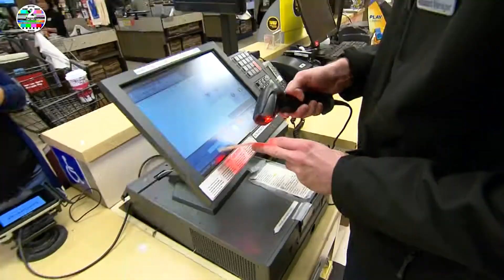Labor Day Sales 2019 Your Guide to the Best Deals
We love these products, and we hope you do too. Items are sold by the retailer, not 2CNY NEWS!.

While Labor Day represents the unofficial end of summer, there is a bright side: Pumpkin Spice season is back, it's almost time for sweater weather and, of course, all the wonderful Labor Day sales! Whether you want great deals on summer faves or are looking to stock up on fall fashion, you're in luck. From Revolve to BaubleBar to Anthropologie to Nordstrom, all your favorite stores are offering deep discounts.

We'll be updating this list as the deals come in, so bookmark this page and keep checking back for the latest and greatest Labor Day sales!